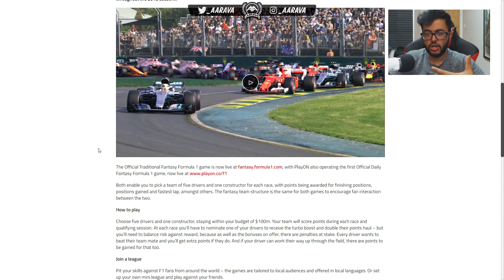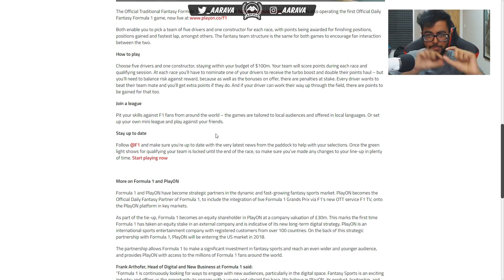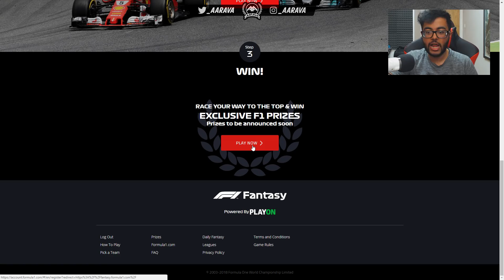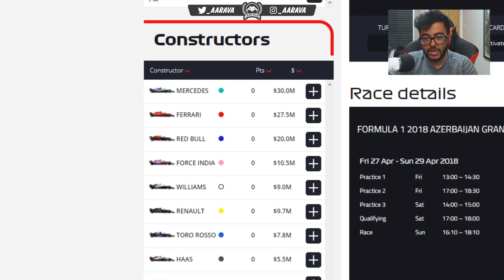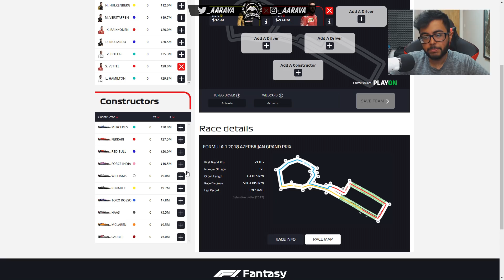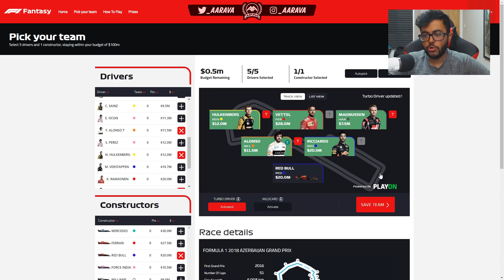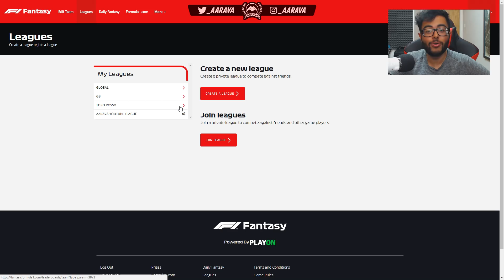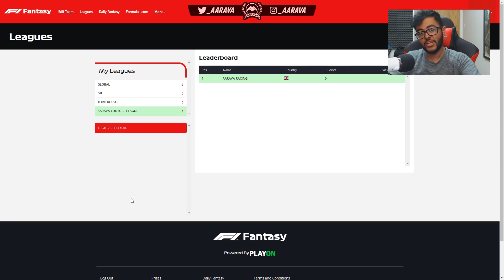NEW Fantasy Formula 1 Game! - How to Play & Join My League! | aarava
My Public League is called "AARAVA YOUTUBE LEAGUE" :D

Starting a new series based on the new Fantasy Formula 1 Game!